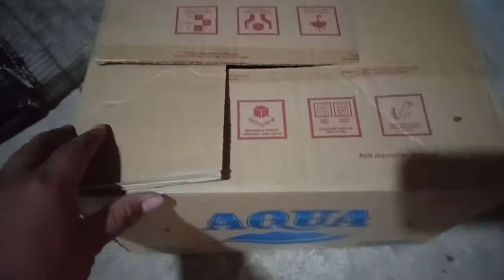Harga anakan entok rambon lebih murah jika membelinya kesini....